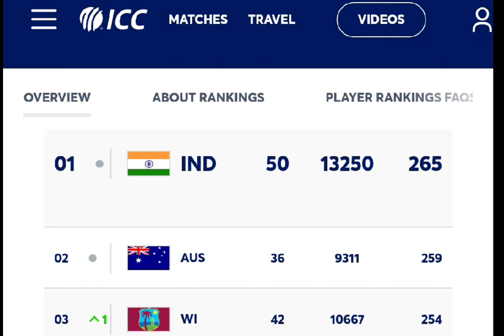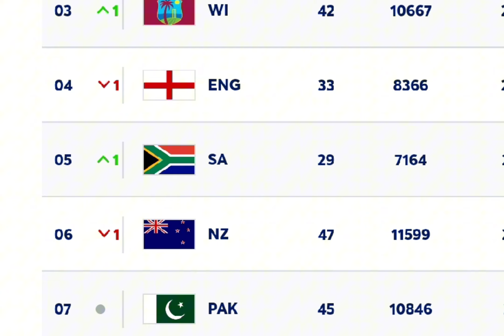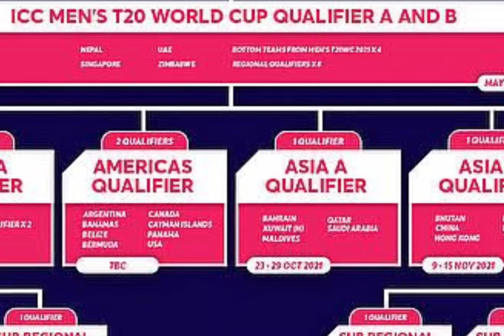How Pakistan qualify for T20 Worldcup 2026 | qualified teams for T20 Worldcup 2026 | Pak 2026 T20WC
How Pakistan qualify for T20 Worldcup 2026
 qualified teams for T20 Worldcup 2026
 Pak  2026 T20 Worldcup